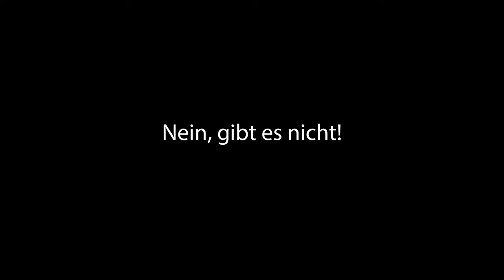Billard um 1000 € Bitcoin | RTB22